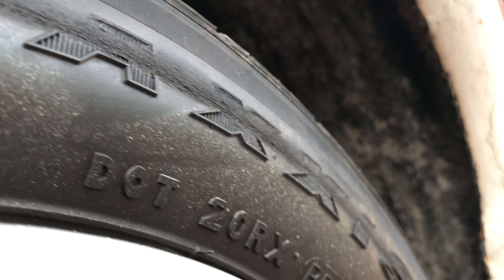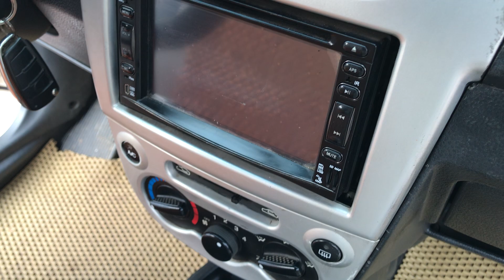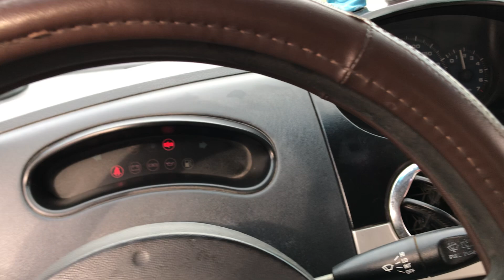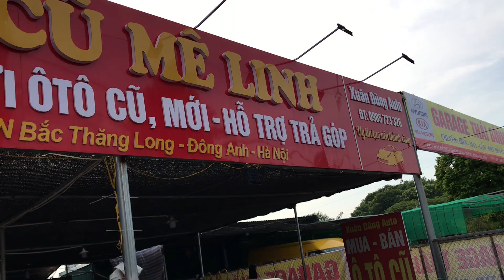SPARK 2010 Đã nhận cọc 🤝🤝🤝